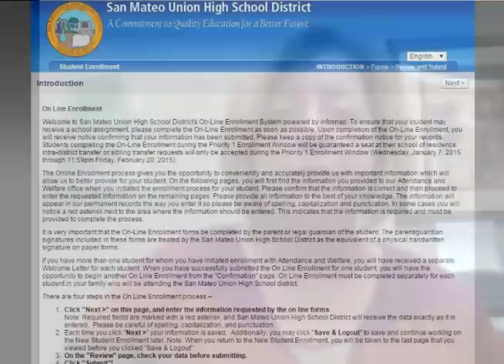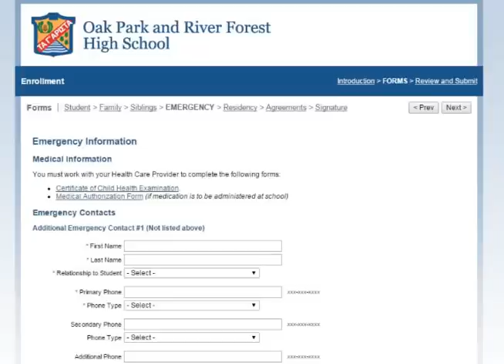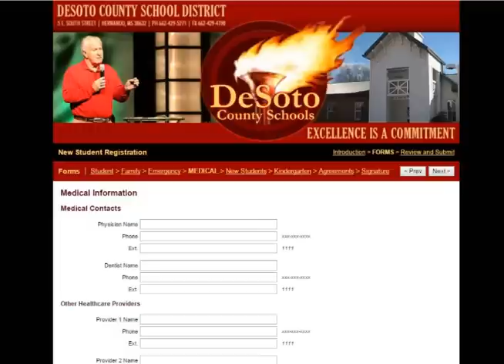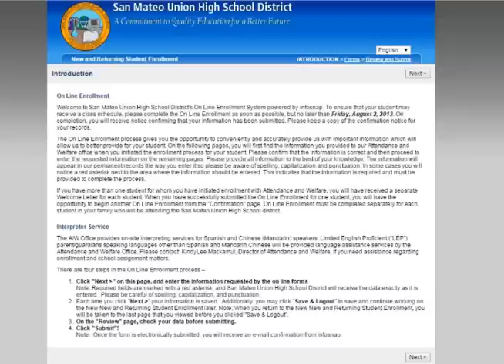InfoSnap Client Testimonials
Hear what schools and districts around the world have to say about InfoSnap!